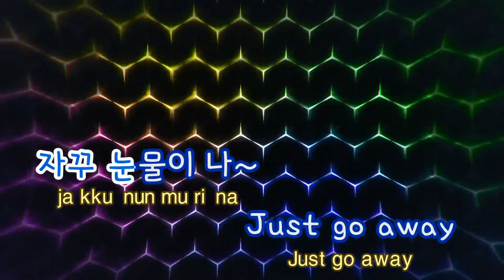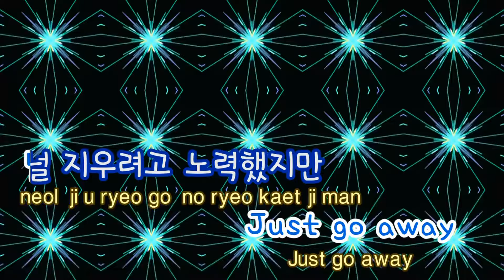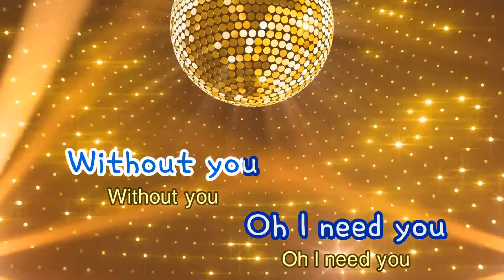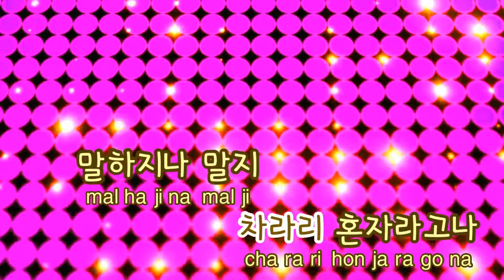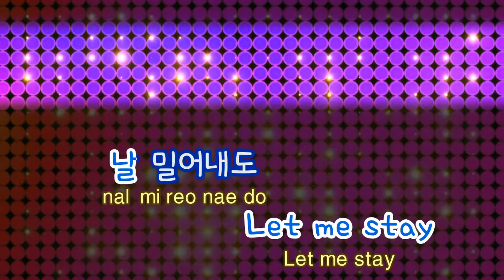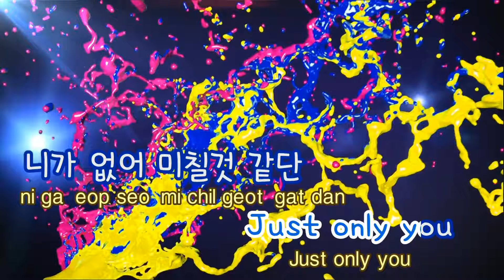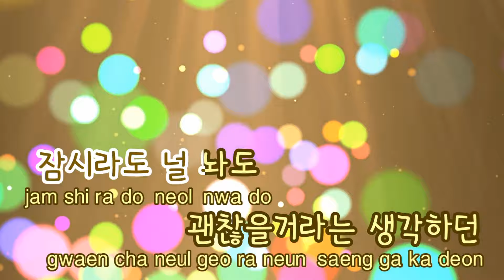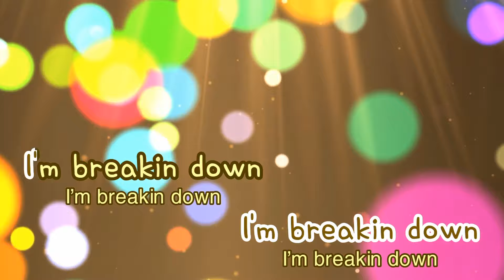[TJ노래방] Stay - 신화 (Stay - Shinhwa) / TJ Karaoke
Stay  --  신화

▶ ZillerSong Mobile : Android/IOS
▶ K-POP STAR Global Package : Android/IOS
▶ TJ TV Karaoke (Korean ONLY) : KT OllehTV , LG U+TV, SK BTV